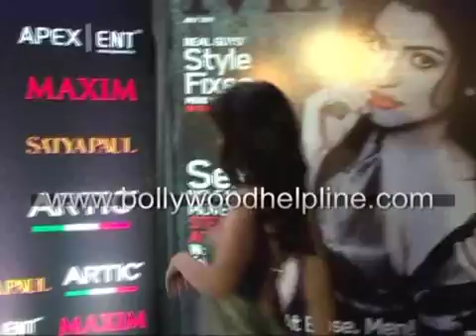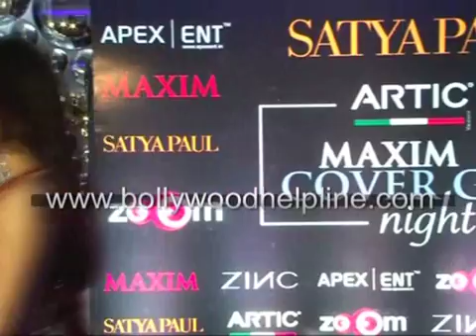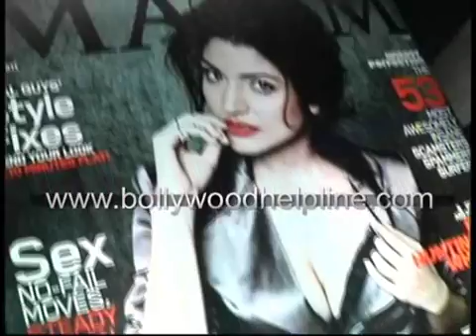Anushka Sharma At Maxim-Artic Bash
Lovely Anushka Sharma join at a maxim artic Bash followed by a fashion by designer Satya Paul.Its seems Anushka toook a new avtaar and more fashion concious as she is doing experiments with her style and cloths.